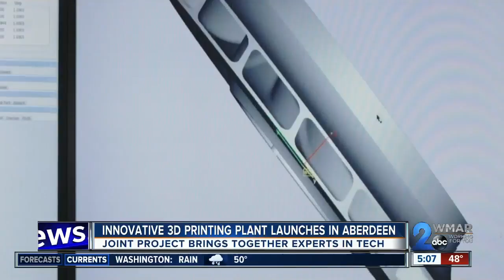3-D printing plant for military weapons opens in Aberdeen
A new 3-D printing plant for military weapons has found a home in Maryland, specifically Harford County.